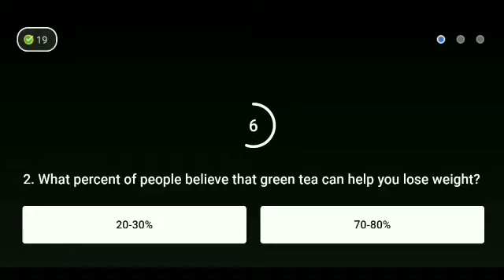Flipkart Kya Bolti Public Season 4 Quiz answer today ! 10 October 2021 ! Episode-31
Flipkart Kya Bolti Public Season 4 Quiz answer today ! 10 October 2021 ! Episode-31 ! Kya Bolti Public Flipkart ! Win super coin and gift voucher !

Topics covered.
 How to play flipkart kya bolti public Quiz answer today.
 Flipkart kya bolti public Quiz 10 October 2021
Flipkart Kya Bolti Public Season 4 Quiz answer
Flipkart quiz
 quiz time
contest
Flipkart